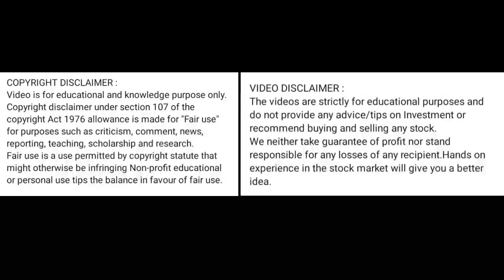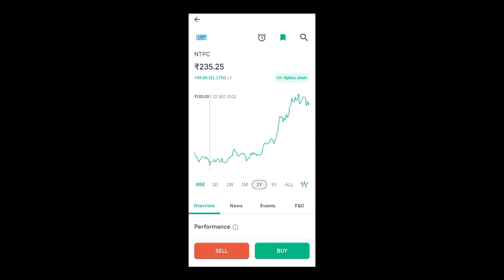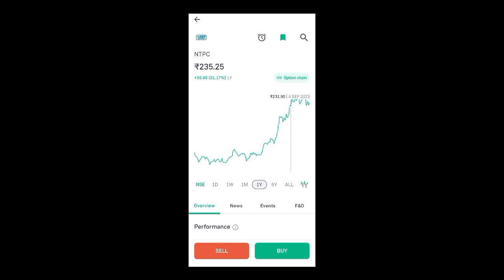ntpc share price today I ntpc share latest news today l ntpc share news today l ntpc share price